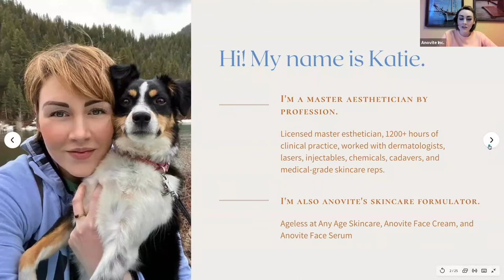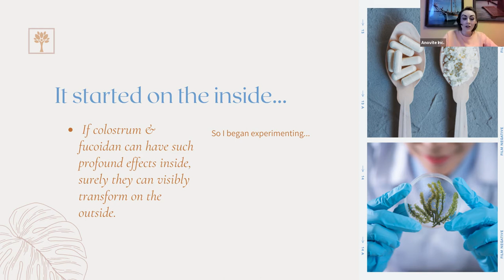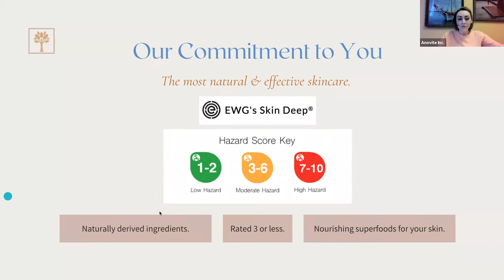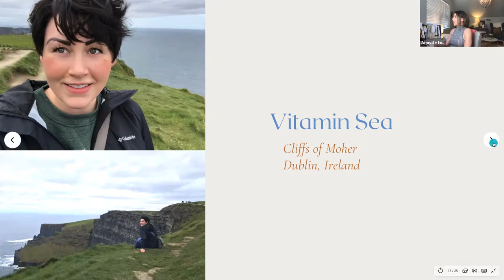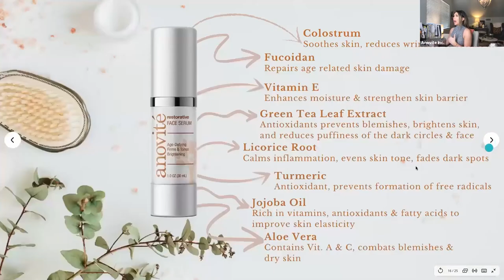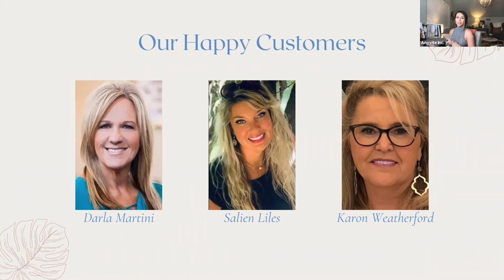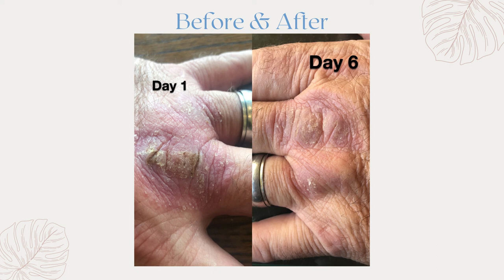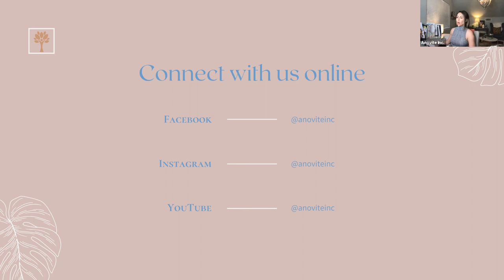Ageless at Any Age - Anovite Skincare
Join skincare formulator & CAO, Katie Kleinsmith to hear what makes Anovite Skincare growth factors the most powerful all-natural solution on the market today.